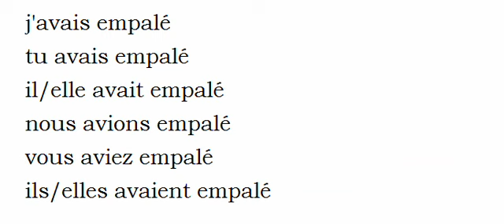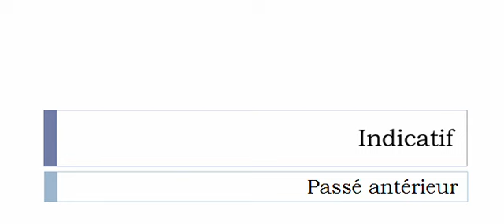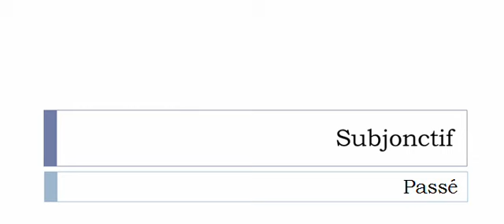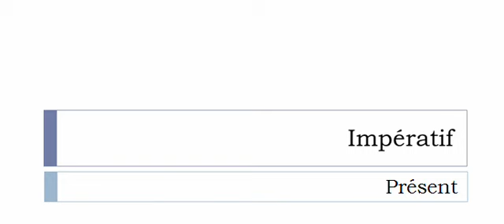เรียนรู้ภาษาฝรั่งเศส = การผันคำกริยา = Empaler